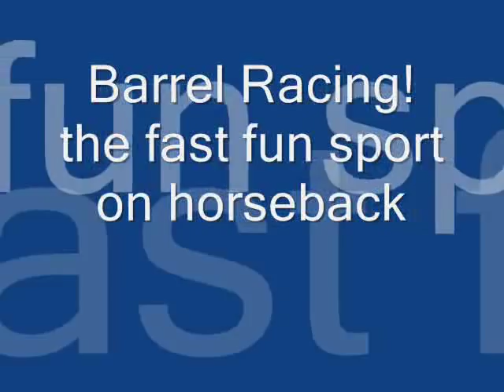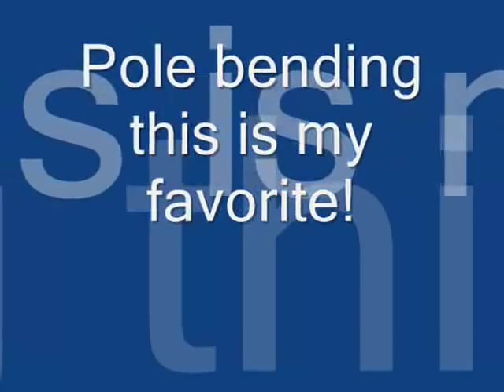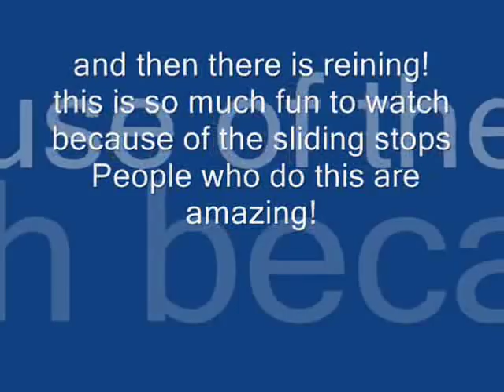this is how we do it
i don't own the pictures or the songs...this is a video to show that western riders do fun stuff too!